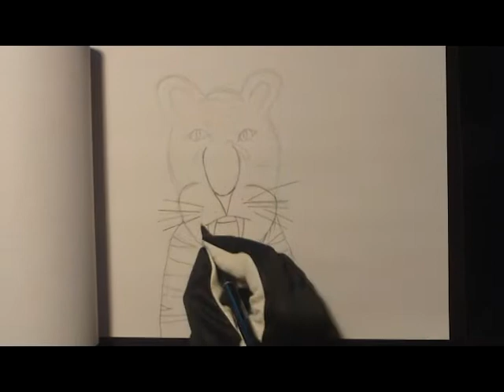Homies For Life | Speed drawing & Camera Test | Part 2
[Part 2]

Watch the other parts as well.

Testing to draw with a camera to see how it would work.
The auto focus was on so we apologize for that.

The 3 videos is made in around 30 min.

Organism12 - Utvandraren
All right of the music is reserved to Organism12 and its right full owners.

All right of images and video is reserved to Homies4Life.